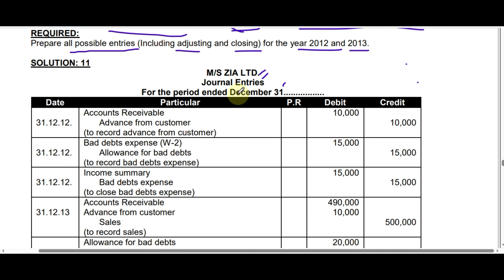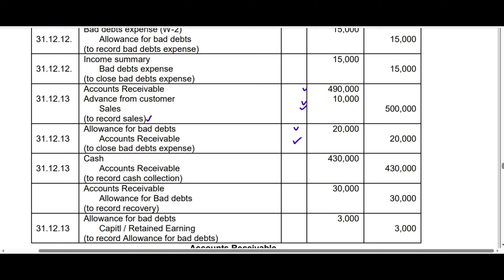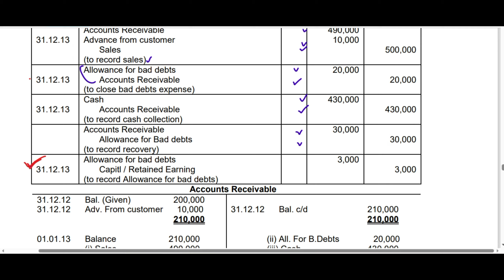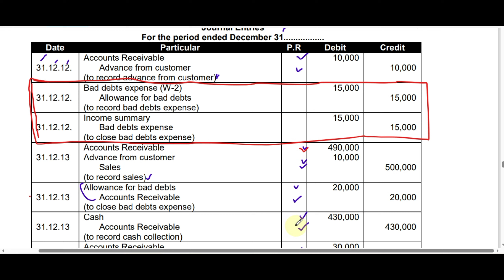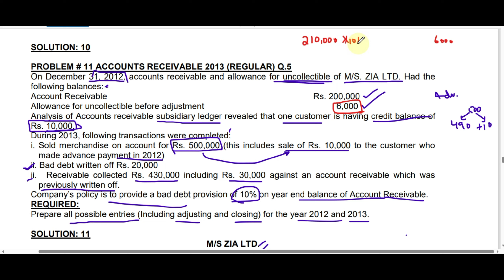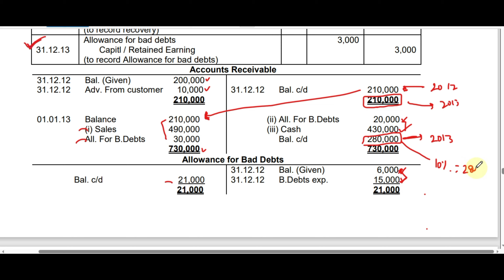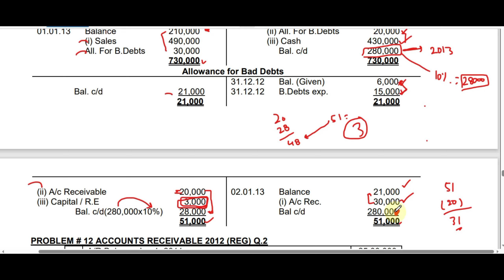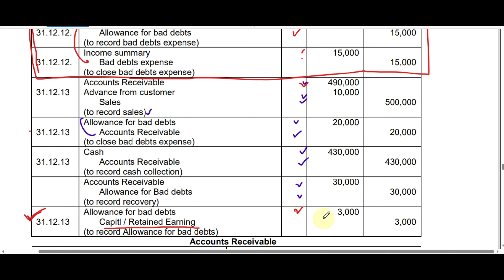Valuation Of Accounts Receivable | Balance Sheet Approach | Bad Debts Expense | B.COM Year: 2013 Q.5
Valuation Of Accounts Receivable | Balance Sheet Approach | Bad Debts Expense | B.COM Year: 2013 Q.5 | Sir Umar Mughal

For IX , X ,XI , XII ,  BBA, ADC , BCOM , BS.COM , MBA , Mcom , CA , ACCA , CMA , PIPFA and Others